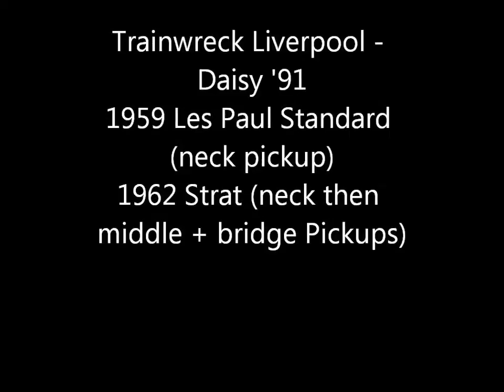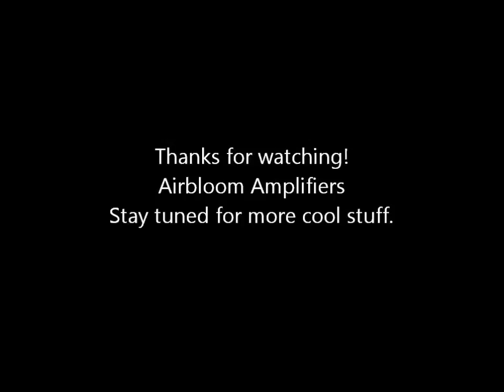Trainwreck Liverpool - Daisy '91 with '59 Les Paul & '62 Stratocaster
Recorded with a Zoom Q3HD. I'm using a Trainwreck Airbrake Attenuator to save my ears. No pedals are used. This is for older guitar players for whom the blues is a foundation, or for anyone who likes the old school values.
NOV 3, 2015 - THIS IS IRRELEVANT NOW, I'VE SURPASSED THIS.